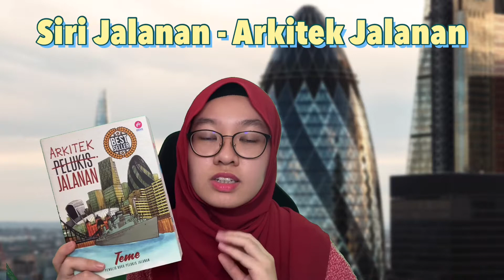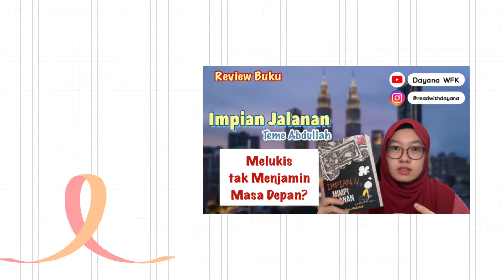📚 Arkitek Jalanan | Impian Menjadi Nyata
Siri Kedua | Tahun ketiga berada di UK, Teme kini pelajar akhir tahun sebagai pelajar seni bina. Banyak dugaan yang harus dia dan AHmad harungi untuk menamatkan pengajian mereka dengan harapan mendapat keputusan yang cemerlang di negara orang itu.

Video & Music Background (VLLO Premier)